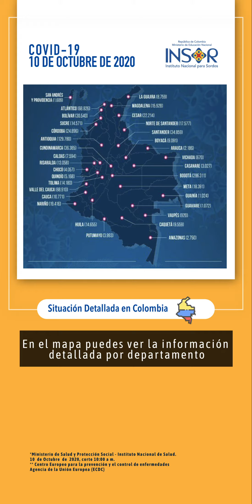Reporte oficial de la COVID-19 para el 10 de octubre del 2020